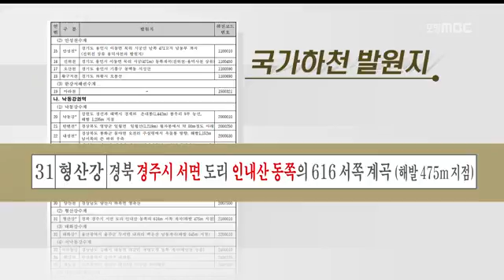[포항MBC뉴스]형산강 발원지 혼란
형산강 발원지 혼란